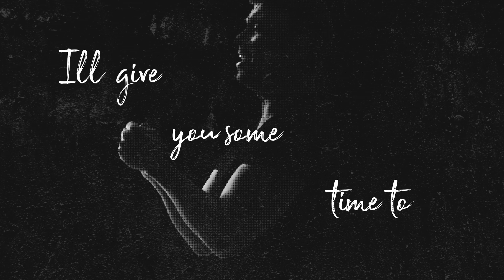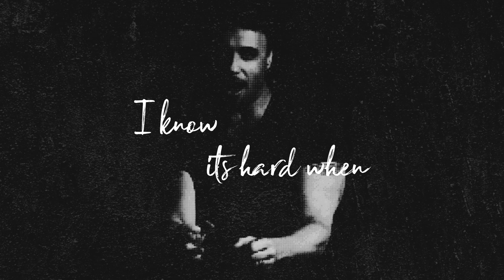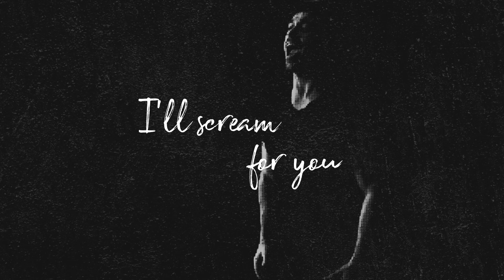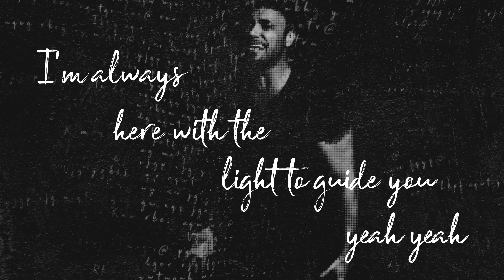Nathan Foley - Hurricane (Official Lyric Video)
Hurricane is OUT NOW 🖤🤍 Stream or download on all major music platforms

I think we all know someone who's struggled this year, why not share the track with them and let them know you'll always be there. I'd love to think the lyrics might help someone find strength in a time of need.